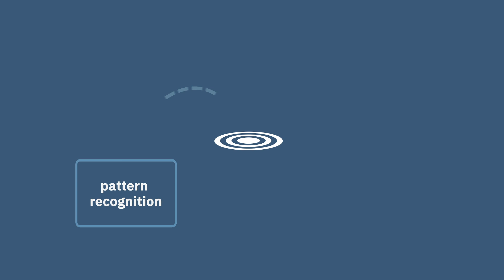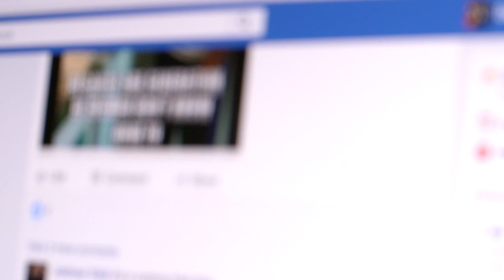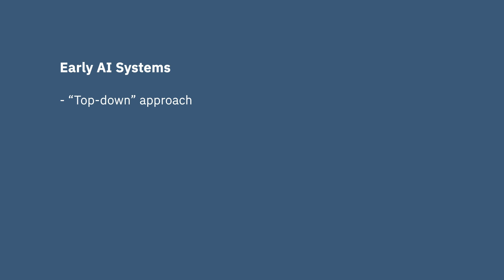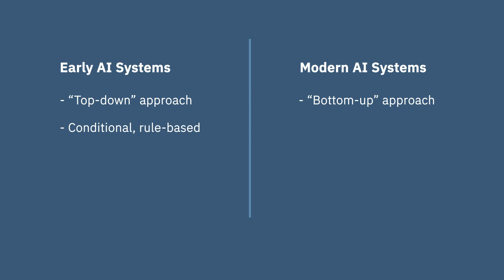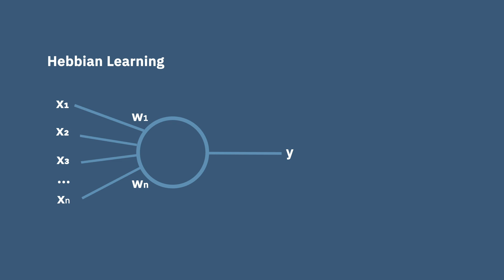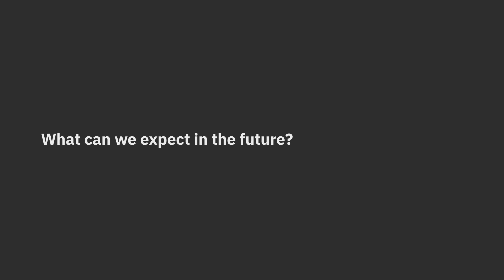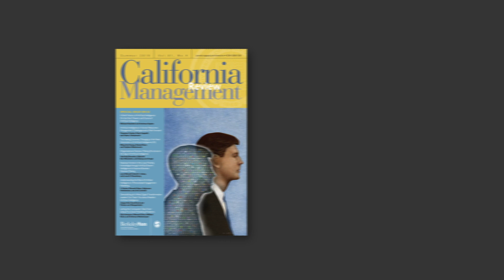Michael Haenlein and Andreas Kaplan: How AI Will Change Business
Researchers have been studying artificial intelligence for decades, but interest has exploded in recent years. This is primarily driven by substantial breakthroughs in big data, computational power, and deep learning. How do today's AI systems relate to those created in the past? How are they being applied in the world of business? And most importantly, how will the field develop over the coming years?

Guest editors Michael Haenlein and Andreas Kaplan (ECSP Business School) discuss these questions and more. Our latest special issue features new research on artificial intelligence.